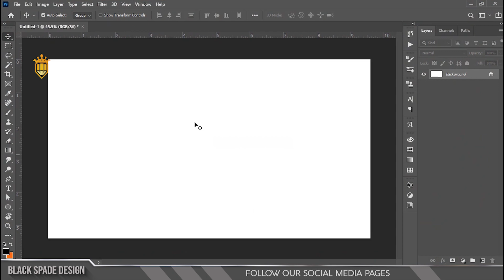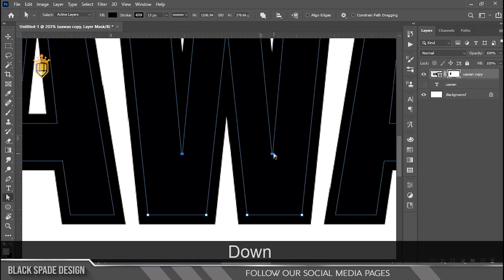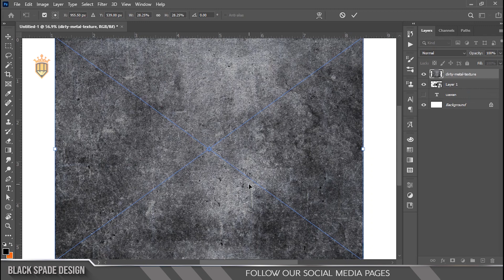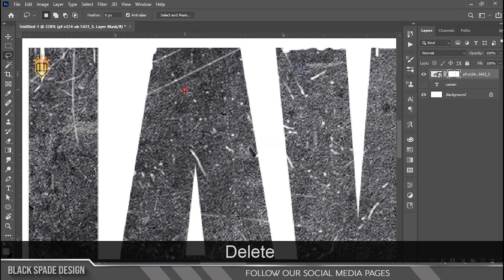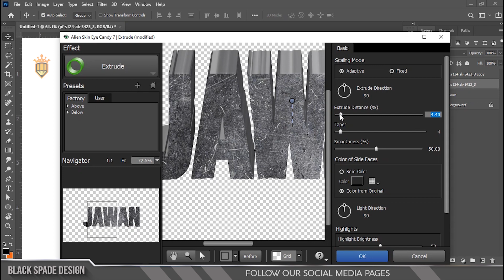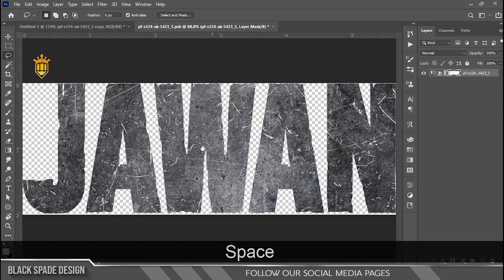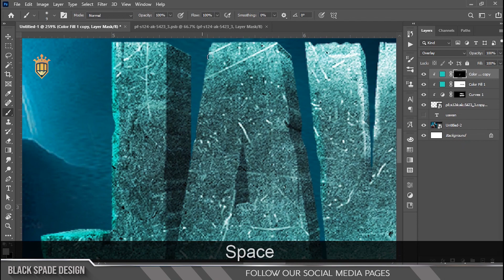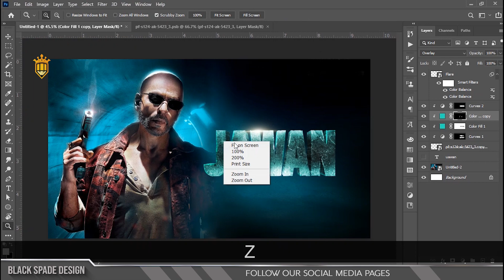Jawan Movie Title Making in | Photoshop 2021 Tutorial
Photoshop tutorial-தமிழ்

Happy Watching. . .

©Black_Spade_Design